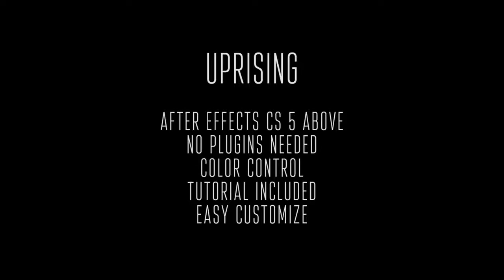Trailer Titles After Effects Template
Аuthor: gosharemore

Features:

After Effects CS 5 Above

Color Control (Easy change color)